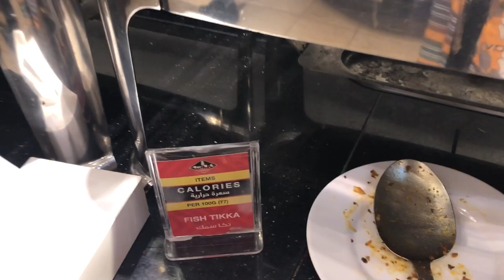Jeddah Bbq Tonight | Flamingo Mall | Hajj 2022